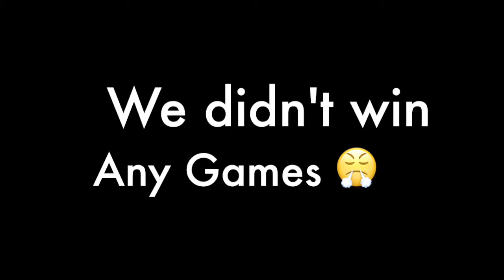Best single sniper shot | H1Z1- Live Footage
This video is about My one shot sniper I cant believe how easy of a shot it was...